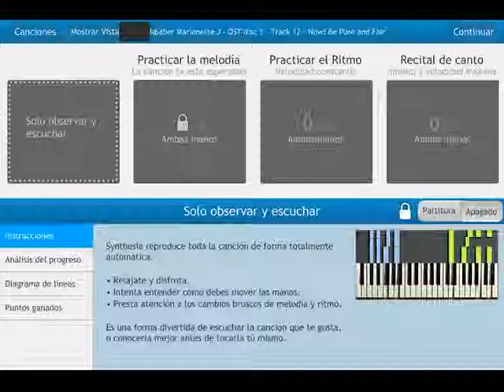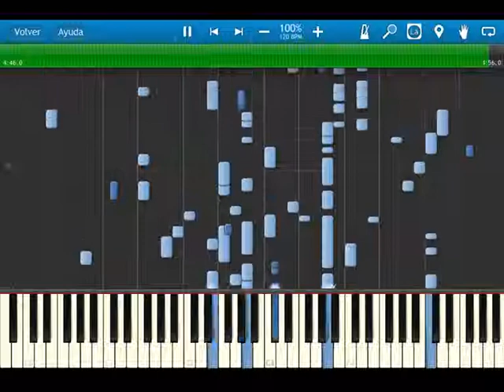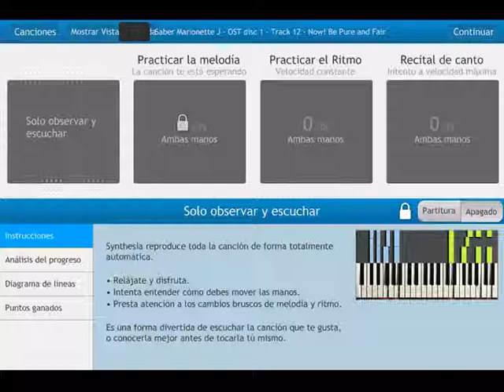Saber Marionette J - OST disc 1 Track 12 - Now! Be Pure and Fair - synthesia